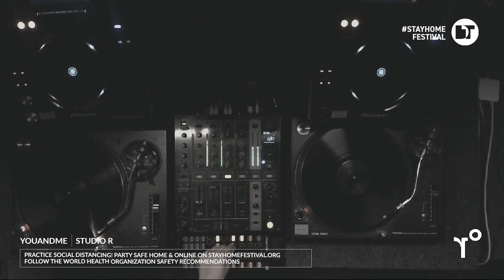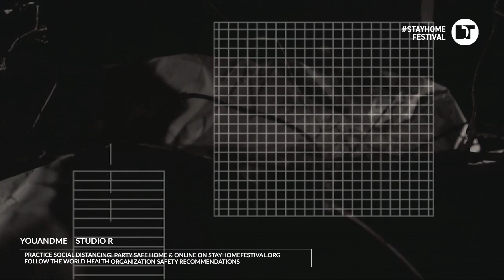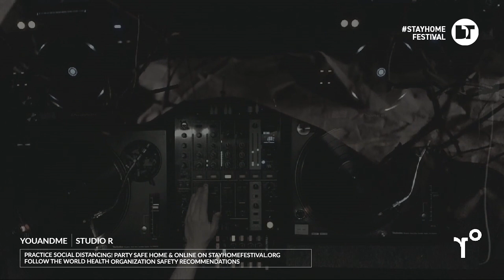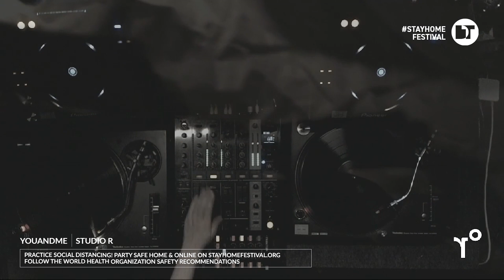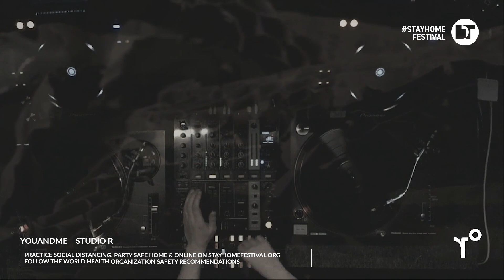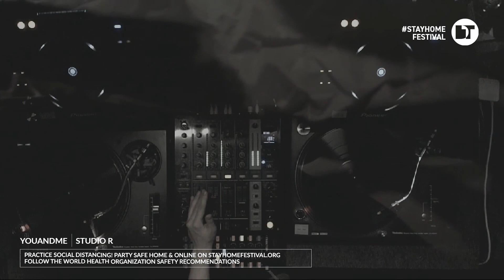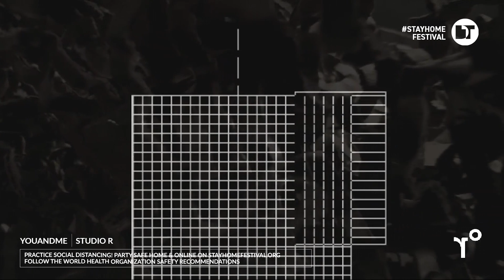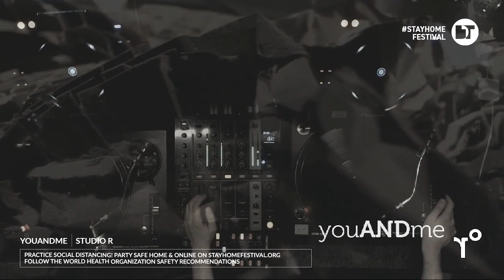youANDme | Studio R // March 2020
youANDme exclusive at Studio R // March 2020.